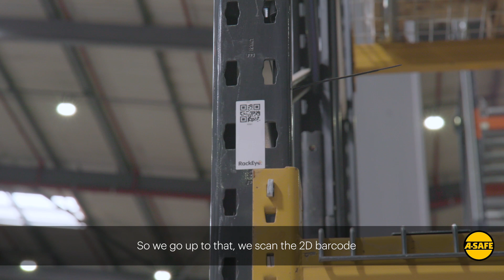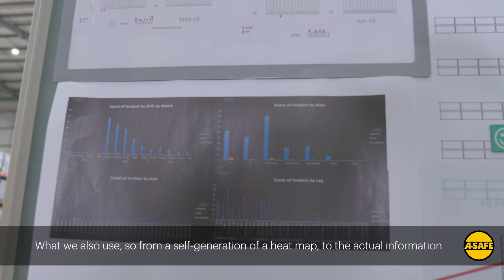Advanced warehouse safety technology, RackEye case study with Vaillant Group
A-SAFE RackEye product is one of the most advanced warehouse safety technology in the world. It is used by our customer Vaillant. Vaillant Group is one of Europe’s leading heating technology manufacturers and it is driven by a culture of thinking ahead. Therefore, when A-SAFE first unveiled its new RackEye rack monitoring system, Vaillant Industrial (Belper) was keen to introduce it at its state-of-the-art warehouse facilities in Belper, Derbyshire. The results have been compelling – and were felt almost immediately.

Discover the compelling results of A-SAFE's RackEye at Vaillant Group's state-of-the-art warehouse. Read the full case study now: